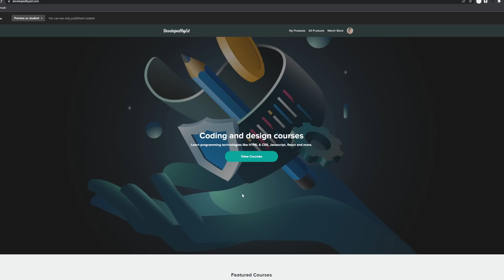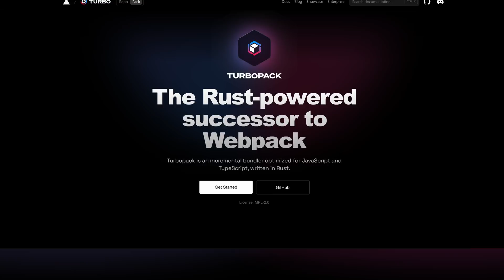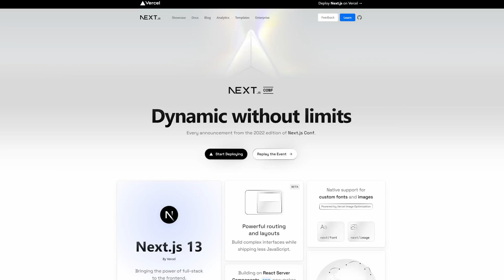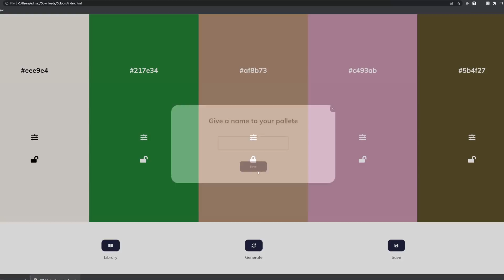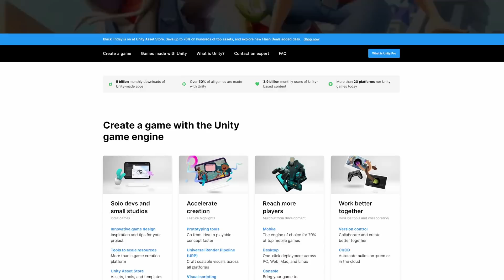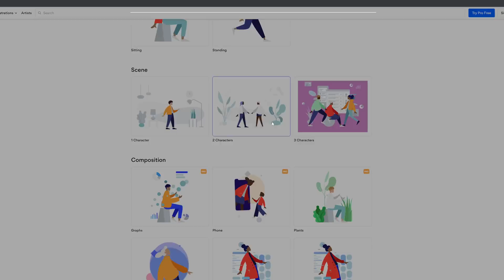If I Had To Learn Coding All Over Again...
Today we will have a chilled talking video where I discuss what would the fastest way to learn coding/programming be, what methods would I use to get up and going quickly and start creating your dream websites and projects.